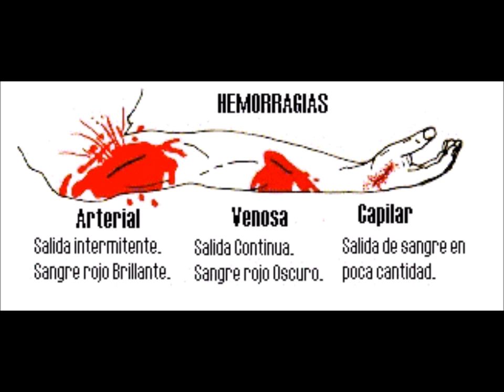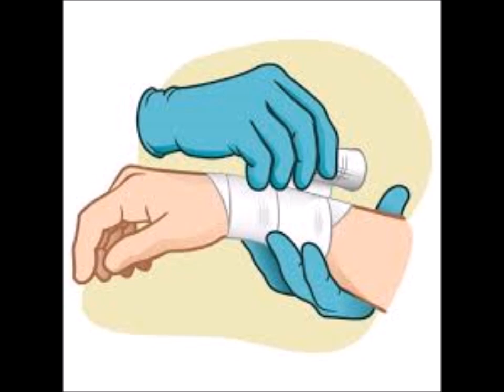C.E.F N° 13 Pehuajo 9